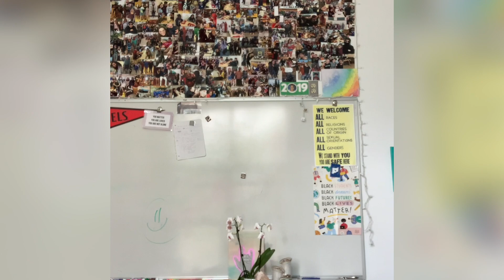Shamrock Shorts: Ms. Drieman's Goodbye